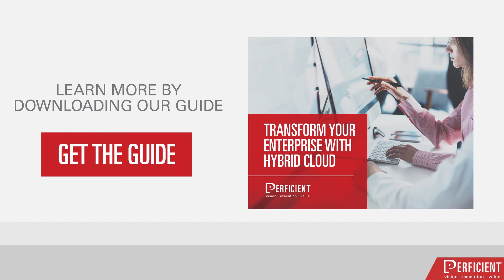Cloud Migration Made Easy: Perficient's Innovation Lab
Cloud computing is a major technology driver in 2016 and its elastic, financial, and business benefits place it atop the lists of enterprise priorities.

Is migrating to the cloud one of your priorities for the years ahead? Does the ability to accelerate organizational innovation keep you up at night? With so many solutions, vendors, and best-practices available on the market today, the journey can be overwhelming.

Let us help you transform your organization with Perficient's Innovation Lab, a six to eight-week program that will show you what’s possible with the cloud and prepare you for what’s ahead.

Our Innovation Lab is a collaborative process, consisting of three distinct phases: Discovery, Agile Realization, and Adoption Planning. We’ll help you discover appropriate cloud applications, create use cases, and develop an adoption strategy so you’ll always know exactly what your next steps are. Most importantly, we involve your entire organization, so no one feels left out of the loop.

Organizations everywhere are reaping the benefits of the cloud. Isn’t it time yours did too?